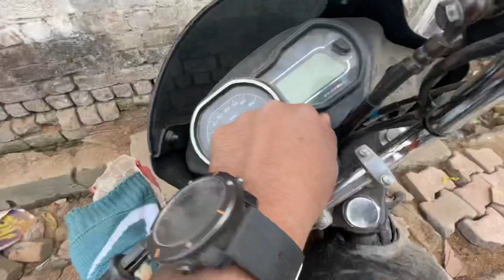बहोत बड़ा पोपट हो गया आज तो 🥲 !